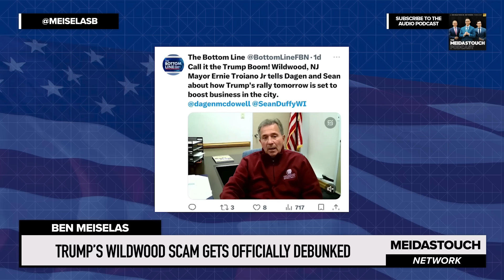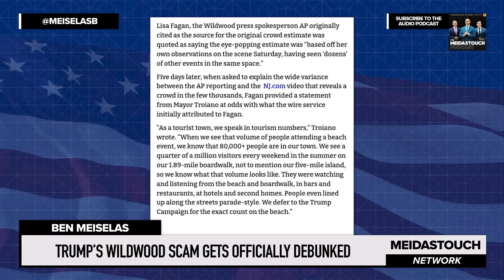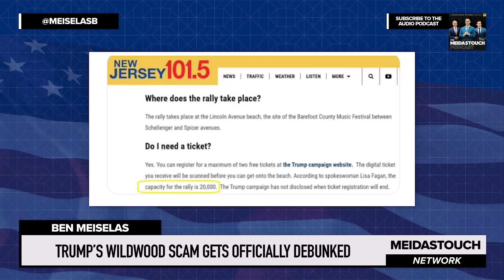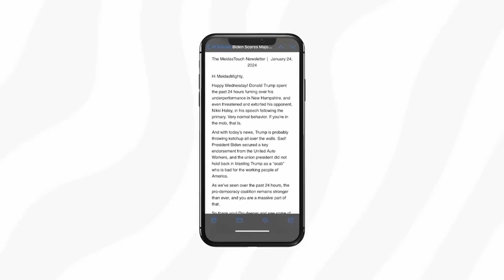Trump’s WILDWOOD SCAM Gets OFFICIALLY DEBUNKED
MeidasTouch host Ben Meiselas reports on how Wildwood, New Jersey officials, the Associated Press, and others have changed their story on the false crowd size reported about Trump’s NJ event.